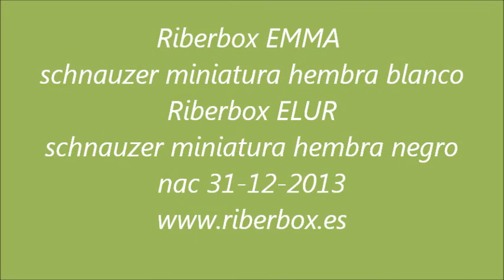Riberbox ELUR y EMMA, 50 días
Riberbox ELUR, schnauzer miniatura hembra negra.
Riberbox EMMA, schnauzer miniatura hembra blanca.
En el vídeo con 50 días de vida.